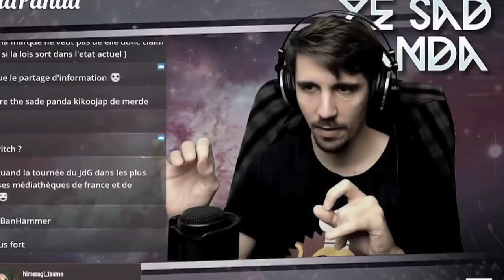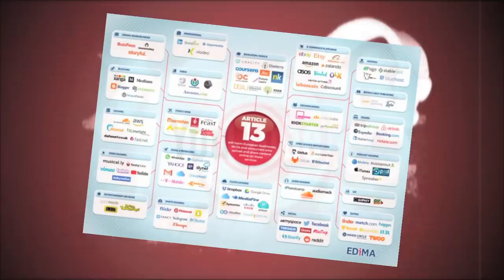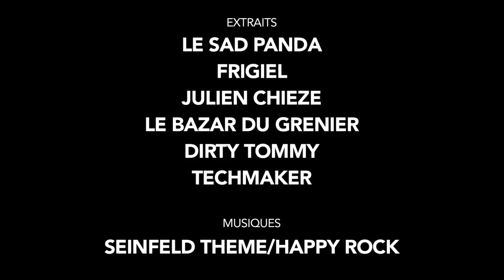NON à l'ARTICLE 13 !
Parce que cela nous mets tous en danger, parce que cela met l'avenir de notre passion en danger, parce qu'à un moment, il faut arrêter de cautionner toutes les bêtises que l'on met en place